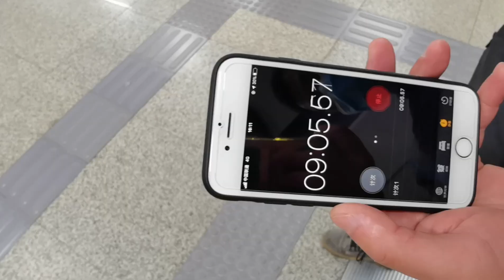147期：重庆94米深地铁，乘电梯乘崩溃了！网友：是要去地心吧？| 女骑士Jane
我是女骑士简，一个重庆妹子，背包旅行3年骑行2年，目前在摩托旅行中。不矫情不做作，不夸张不偏见，致力于分享最真实的旅行故事。

Hi, I'm Jane, from Chongqing, China. Now I'm traveling the world by motorcycle, and this channel is about my crazy adventures.